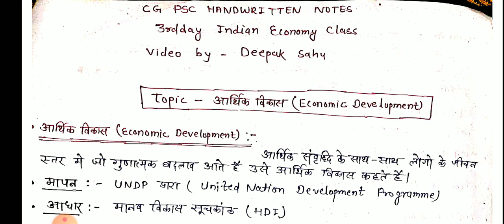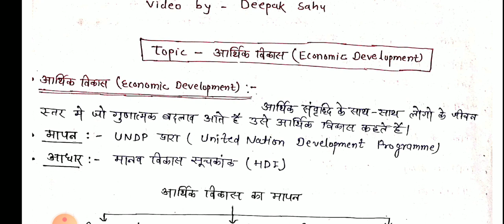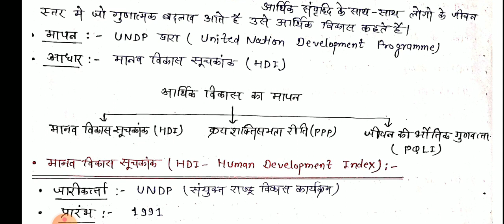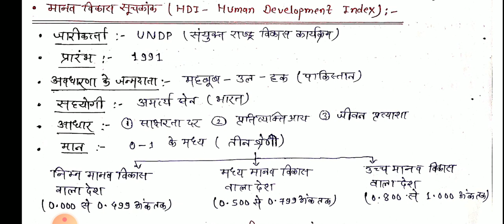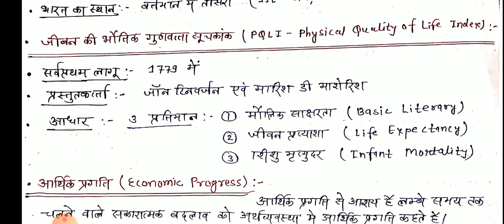भारतीय अर्थव्यवस्था का आर्थिक विकास cgpsc handwritten notes by deepak sahu cgpsc mains economy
छत्तीसगढ़ में मराठा शासन cgpsc handwritten notes by deepak sahu cg modern history cgpsc mains marath
CGPSC PRE+ MAINS   HANDWRRITEN NOTES
pre +mains cgvyapam के लिए इसमें सभी प्रकार के क्वेश्चन को कवर करते हुए बनाया गया है ।